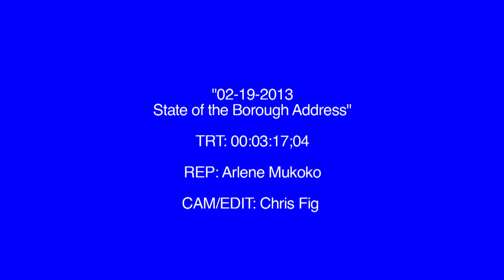State of the Borough 2013